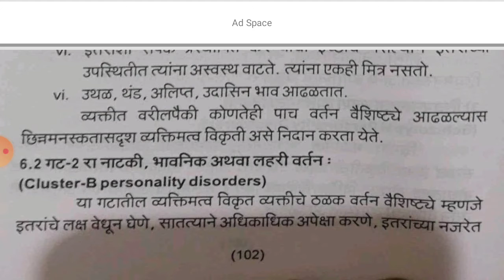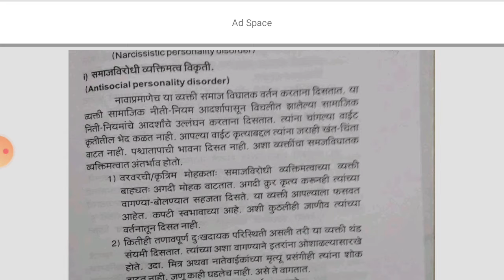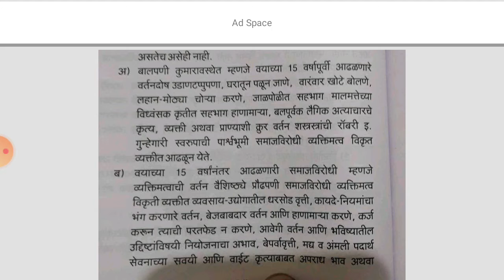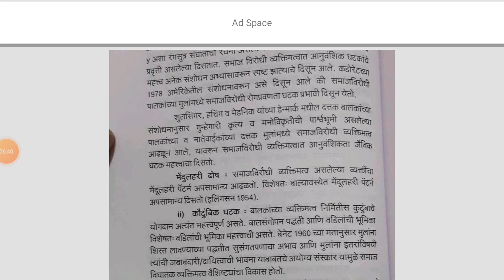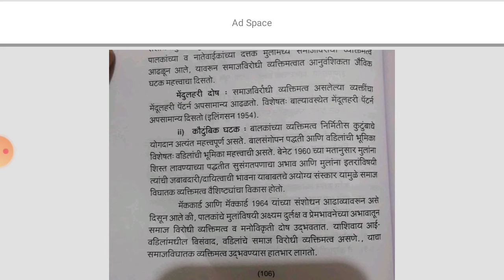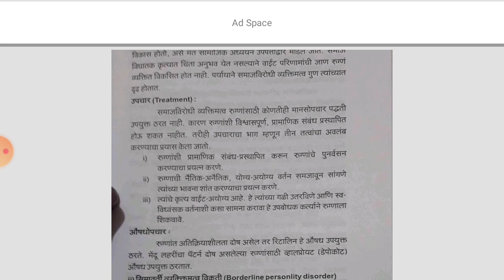SYBA Dse1 Topic 2 (गट २) नाटकी,भावनिक , लहरी वर्तन व्यक्तिमहत्व विकृती, (समाज विरोधी वर्तन)